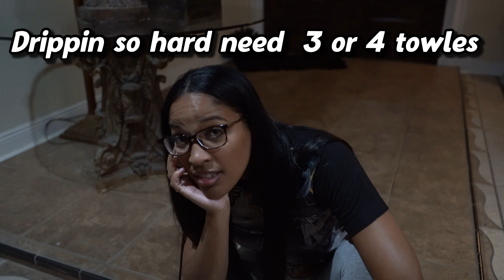I GAVE MY GIRLFRIEND $2,000 TO COMPLETE CHALLENGES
MJWAY In this video I’ll be putting my girlfriend through a series of challenges to have a chance to win $2,000 does she have what it takes to win !? Tune in and find out !